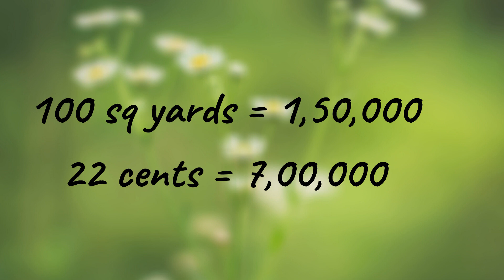Anagha Gardens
Gardening adds years to your life and life to your years.